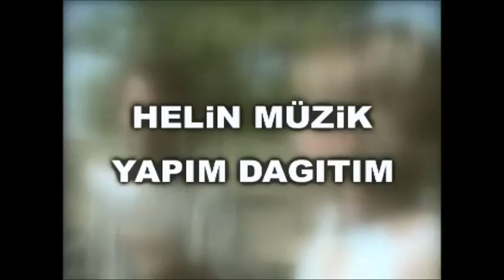Loko u Doko - Kürtçe Komedi-1.Bölüm - Xorte çardeh sali - Laqırdi Amede - Laqırdi Kurdi -Laqırdi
Güney Müzik
Loko u Doko Kürtçe Komedi Tüm Filmleri Güney Müzik den izleyebilirsiniz.
İyi Seyirler

Lagırdi Kurdi 2021
Laqırdiye Kurdi
Laqırdiyen Kurdi
Laqırdi
Laqırdi 2021
Lakırdiye Kurdi
Lakırdi
Lakırdi 2021
Lakırdiyen Kurdi
Lakırdi seheda
Laqırdi serhade
Lagırdi sehede
lakırdi serhade 2021
Lakırdiye Kurdi
Kütrçe Laqırdi
Kürtçe lagırdi
kürtçe Lakırdi
Kürtçe Lakırdi 2021
Kürtçe Komedi
Kürtçe Komedi 2021
Kürtçe Şaka
Kürtçe Komik
Kürtçe Komik video
Henekeme Keneve
Henekeme Keneve Lakırdiyen Serhade
Kenu Heneken
Kenu heneken Lakırdi
Cemil Hosta
Cemil Hosta 2021
Cemil Usta
Bave Teyyar
Ömer Dılşat
Lakırdi Cemil Hosta
Lakırdi Serheda Cemil Hosta
Lakırdi Serhede Tınazan Kurdi
Lakırdi Komedi Kürtçe
Laqırdi Kürtçe
Lagırdi Kürtçe Komedi
Lakırdi Kurdi Kürtçe Komedi Full Film
Lakırdi Kurdi Kürtçe komik
Lakırdi Komedi Kürtçe